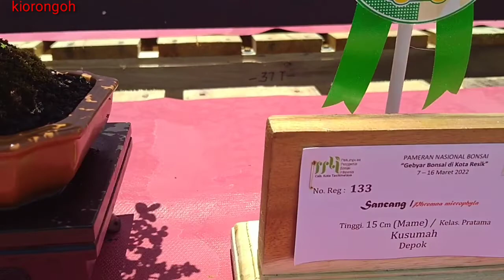BONSAI INDONESIA 👍👍👍 bendera nya merah putih .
inspirasi bonsai Indonesia 🇮🇩, semoga videonya bermanfaat dan menginspirasi bagi para pecinta bonsai terima kasih.